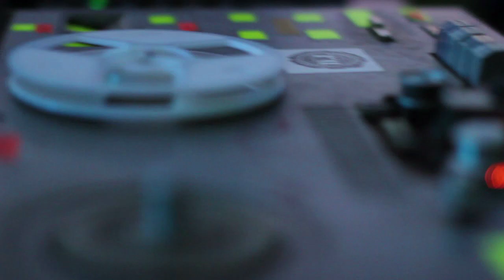DJ Saga @ Satta Outside 2011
Reivo muziejaus atidarymas.